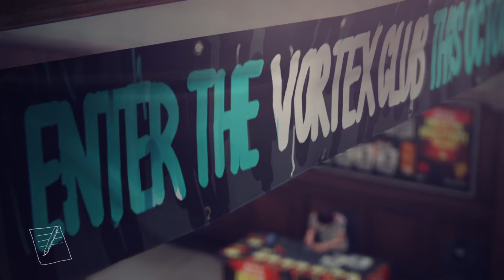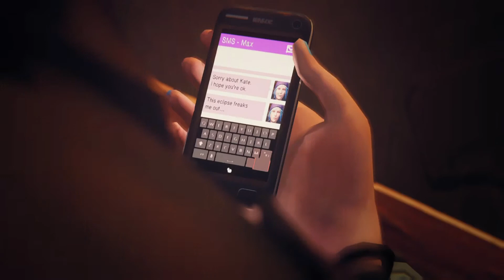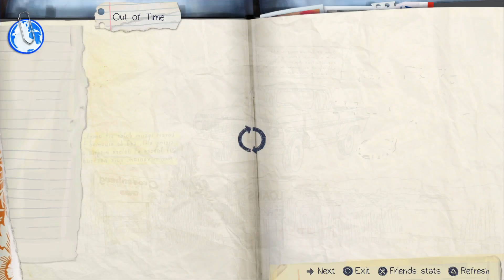Life Is Strange episode 2 part2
The rest of episode 2